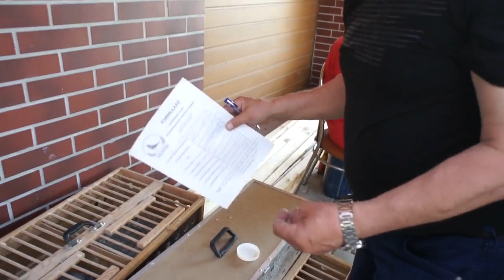Majówka na MWG Mazury (Popowo) - uroczyste otwarcie - 01.05.2018r.